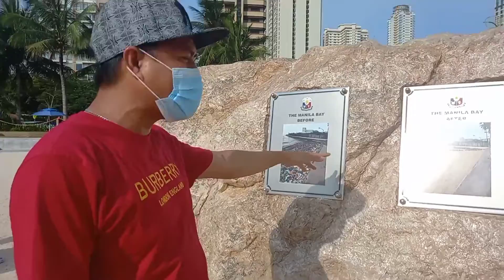Update mona natin yong manilla bay kung gaano naba ka ganda di namin inasahan yong nakita namin 😲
Hi magandang araw sa lahat kung mga subs.